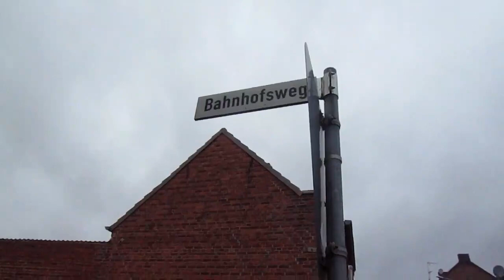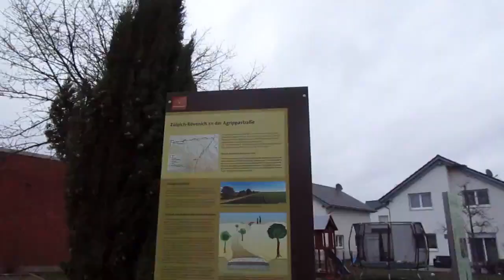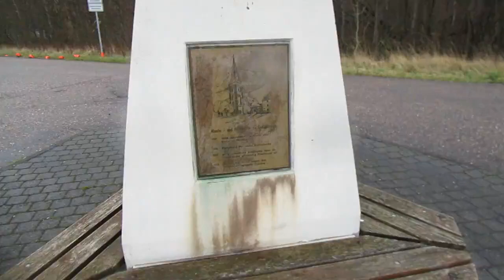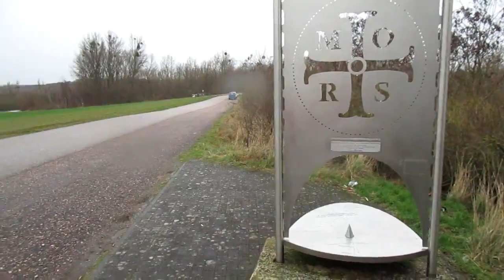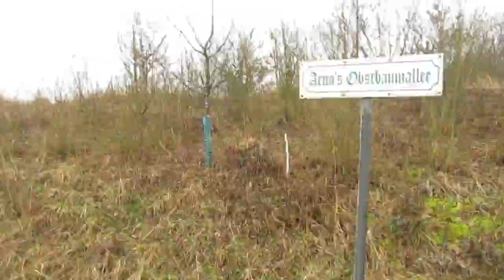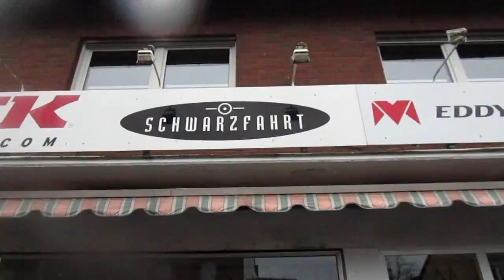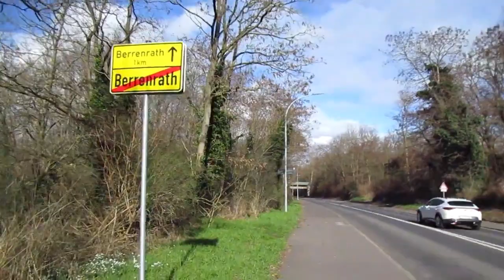Tales from the Trails / Februar 2024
Was sich zuletzt an Impressionen angesammelt hat:

00:00 Die Mumie von Dirlau ... und der Nutria vom Siechhaus
04:23 Zwischen Türnich und Frechen
08:24 Zwischen Brüggen und Hürth